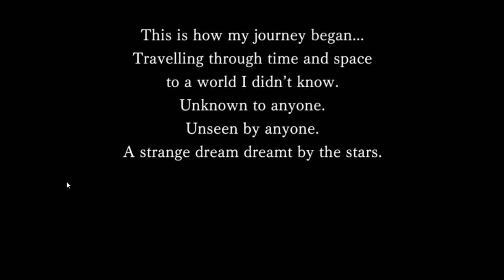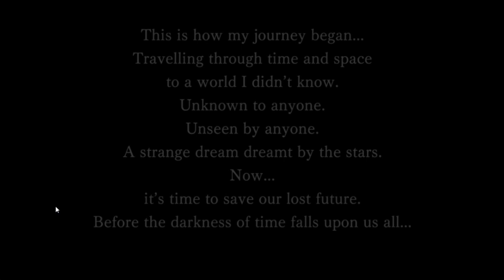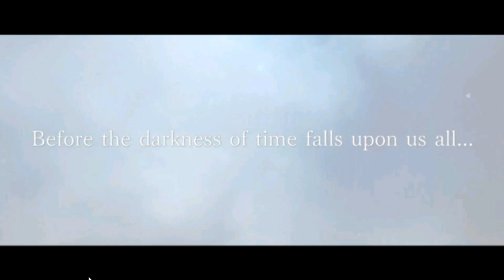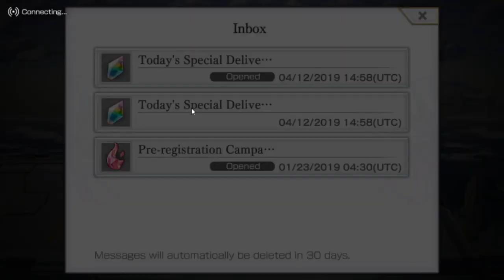Another Eden - It's Been Awhile